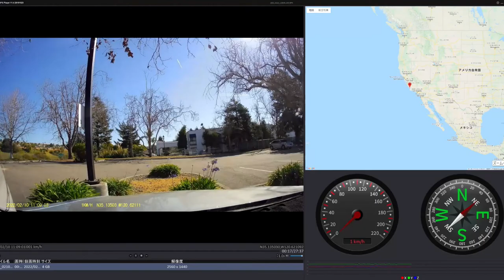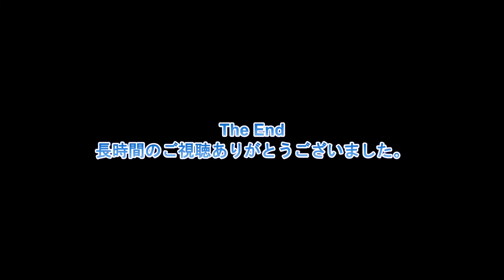吉野友之 2022年2月10日 U.S.Route101 South アメリカ国道101号線を南に280Km カリフォルニア州 ピスモビーチ から ロサンゼルスへ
シカモア温泉からの帰り、ピスモビーチのDenny'sで昼食、その後の車載カメラの映像です。280Kmを　約３時間、早送りで１時間15分、それでも長いですよね。U.S. Route One O One (U.S.101) South 280Km